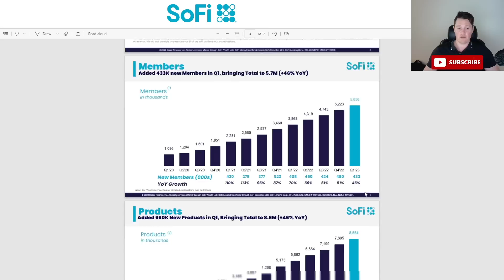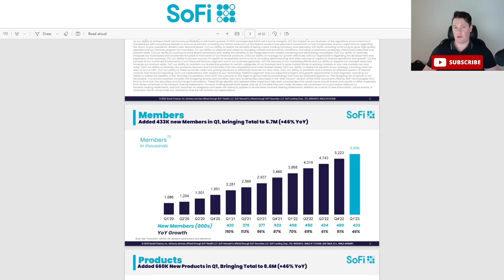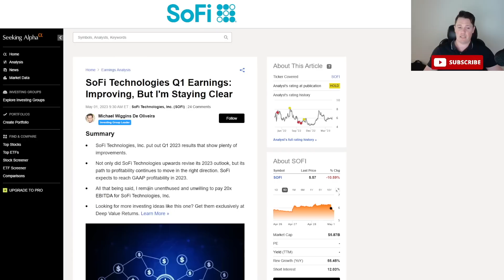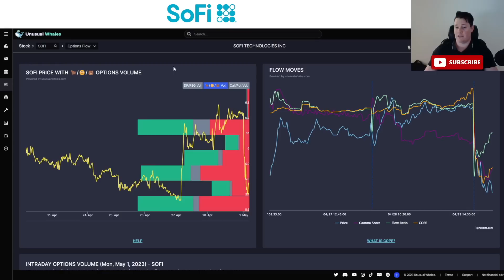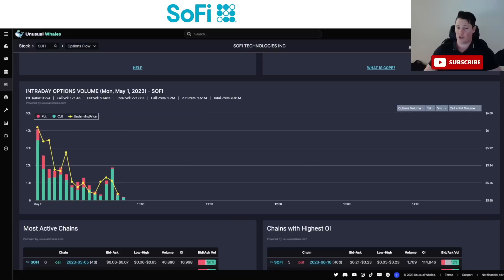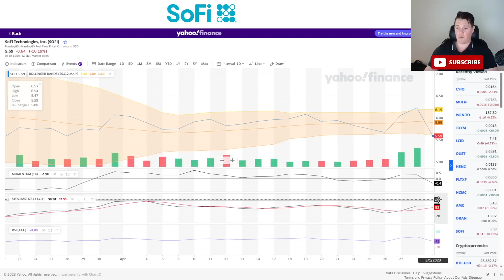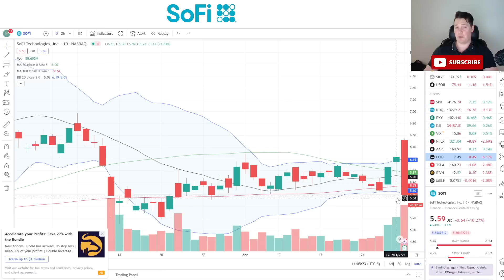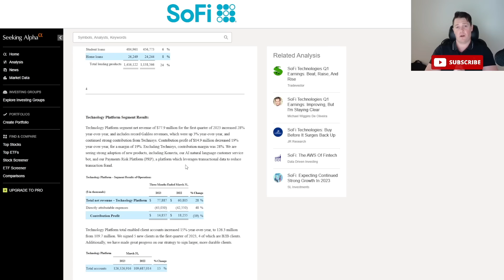SoFi Q1 Earnings Overreaction │ What the DATA is Saying About SoFi │ SoFi Investors Must Watch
Quick update on sofi sofistock $SOFI

SoFi Increases FDIC Coverage │ Important SoFi Updates │ SoFi Investors Must Watch